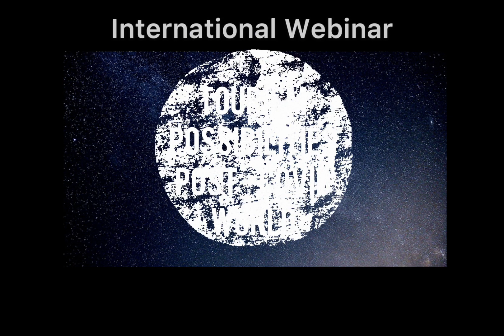International Webinar “Tourism Possibilities Post COVID World” Promo Video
St. Aloysius Commerce Elthuruth is the official YouTube channel of  Department of Commerce (Aided Stream)  of St. Aloysius College Elthuruth Thrissur Kerala India. Commerce Department (Aided Stream) runs BCom Programme with specialization in Finance.
Ms. Rajitha A G, Assistant Professor is the Head of the Department. Other Faculty Memebers are:
Mr. Praveen P M, Assistant Professor
Dr. Libison K B, Assistant Professor

Link to National Webinar organized by the Department of Commerce (Aided Stream) on 23rd July 2020 "Will US Dollar Continue to Dominate the World Trade?"